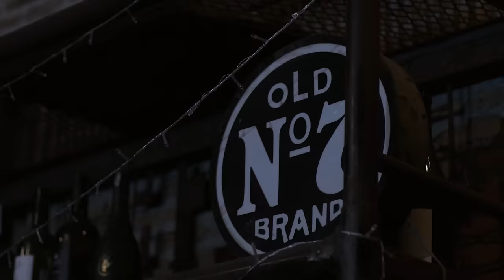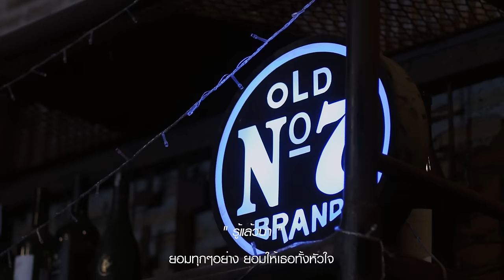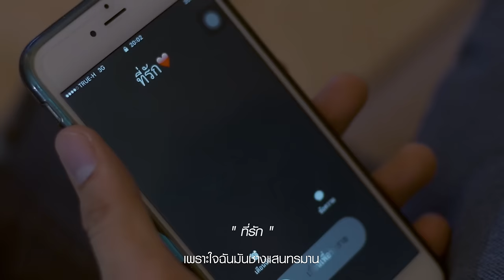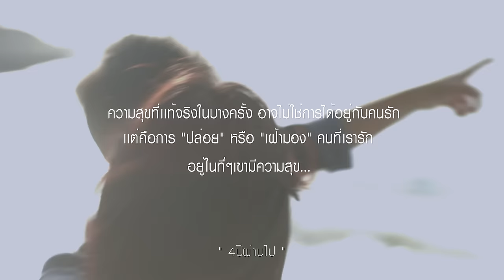ไม่รักก็ปล่อย(Delete) - CookieCutter「Official MV」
เพลง ไม่รักก็ปล่อย(Delete)
อัลบั้ม ความทรงจำที่ยังหายใจ
คำร้อง วรวงศ์  ปานประทีป
ทำนอง วรวงศ์  ปานประทีป
เรียบเรียง Cookie Cutter
ศิลปิน Cookie Cutter

รู้ว่ามันผิด ที่คิดไปรักเธอ โดยไม่สนว่าเธอ จะรักใคร
ยอมทุกๆอย่าง ยอมให้เธอทั้งหัวใจ ไม่เคยจะคิดและขออะไรจากเธอ

สุดท้ายก็คงต้องจบลง ไม่เหลือคำว่าเรา ต่อจากนี้

อย่าฝืน ถ้าเธอไม่รักกัน อย่าฝืนและทำอย่างนั้น อย่าคิดว่ายังรักกันได้ไหม
ไม่รักก็ปล่อยฉันไป จะรั้งฉันไว้ทำไม ถ้าเธอไม่เคยสนใจก็ปล่อยฉันไป

รักก็เข้าใจ แต่ฉันไม่อยากให้ยื้ออีกต่อไป เพราะใจฉันมันช่างแสนทรมาน

ก็รู้สักวันต้องจบลง ไม่เหลือคำว่าเรา ต่อจากนี้

* อย่าฝืน ถ้าเธอไม่รักกัน อย่าฝืนและทำอย่างนั้น อย่าคิดว่ายังรักกันดีไหม
  ไม่รักก็ปล่อยฉันไป จะรั้งฉันไว้ทำไม ถ้าเธอไม่เคยสนใจ
  ถ้าหากว่าไม่สำคัญก็ปล่อยฉันไป

และสุดท้ายก็คงต้องจบลง ไม่เหลือคำว่าเรา ต่อจากนี้

(ซ้ำ * )

เหลือแค่เพียงความรัก เหลือแค่เพียงความรู้สึก
ที่เธอเคยมีให้กันในวันนั้น
(อย่าคิดว่ายังรักกันได้ไหม)
แม้มันจะผ่านไป แต่ฉันไม่เคยที่จะเสียใจ
(อย่าฝืนถ้าไม่รักกัน)
ขอบคุณเวลาที่ทำให้เราได้พบกัน

ไม่รักก็ปล่อยฉันไป จะรั้งฉันไว้ทำไม ถ้าหากว่าไม่สำคัญ
ถ้าเธอไม่เคยรักกันก็ปล่อยฉันไป

Voice : อัฐพงศ์ หาญจับพาล (ต้อง) - Attapong hanjubpal
Drum : รุ่งโรจน์ โตกุล (โจ) - Rungrod  tokul
Bass : วรวงศ์ ปานประทีป (นิว) - Worawong Parnpratep
Guitar : วิรัตน์ จันทร์ทอง (ก็อต) - Wirat  Jantong

กำกับโดย : เชษฐา ขันธหัตถ์
Production  - MEJIAFILM